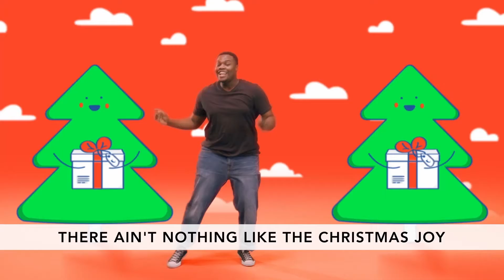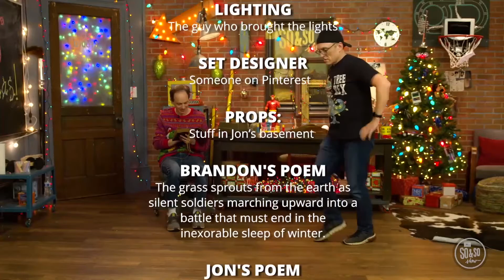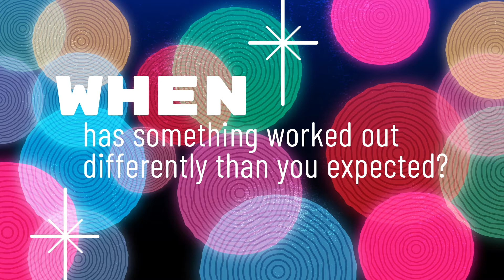“Light Show” December 12th, 2021 | KidzWorld K-5th Service | Life Changing Church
This one's for your K-5th graders!
Hark the Harold Angels sing!! Yes, in today’s story we are going to be talking about a very important angel named Gabriel and the role he played in the Christmas story!
Our memory verse for the month is: “God so loved the world that he gave his one and only Son. Anyone who believes in him will not die but will have eternal life.” John 3:16, NIrV
Here are small group activities that you can do with your family at home